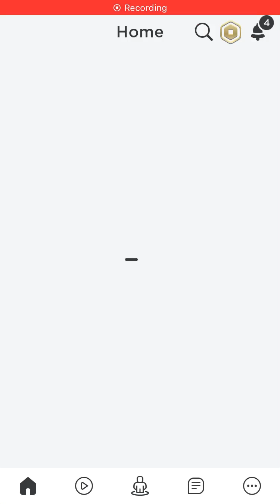MAKING A AIRPORT IN resort tycoon